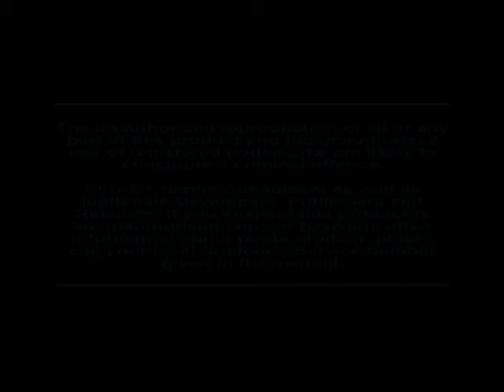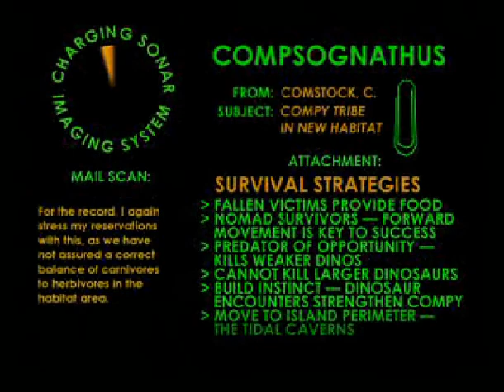Let's Play Lost World -01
letsplayletsplayletsplayletsplay yah!